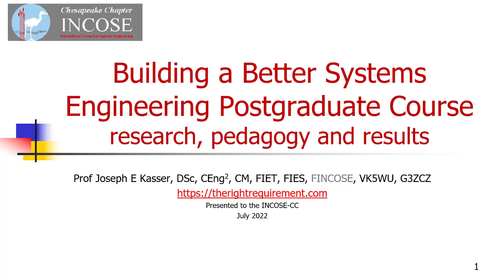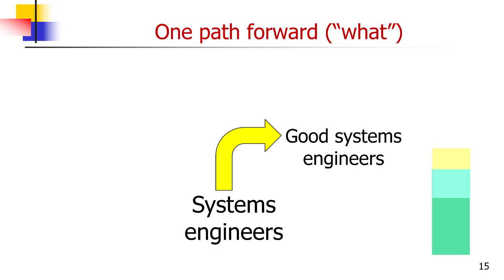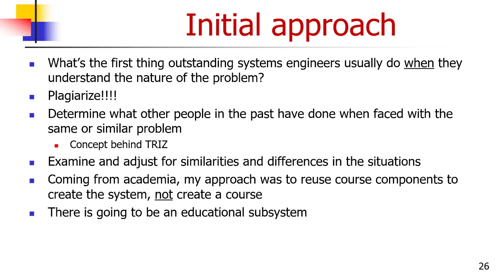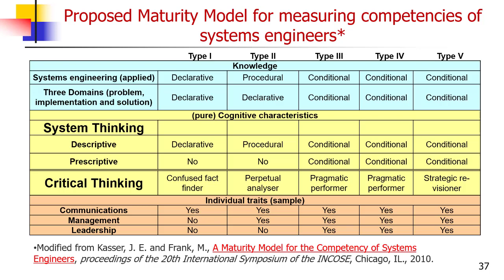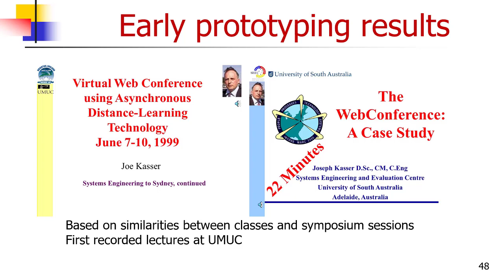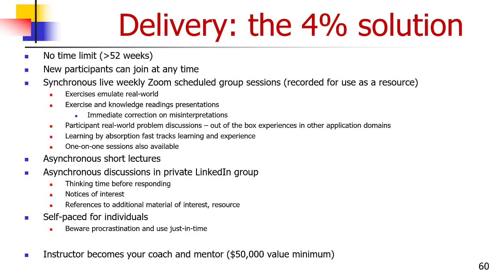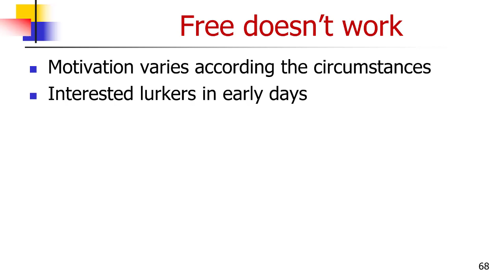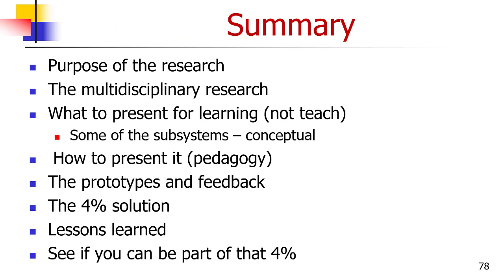Building a Better Systems Engineering Post-Graduate Course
Creating outstanding systems engineers is not a trivial problem. Moreover it is a problem which cannot be remedied by traditional postgraduate and continuing education courses.
20 years of research into systems engineering and education produced the EverCourse format. It is an innovative format that overcomes the deficiencies of the traditional postgraduate and continuing education courses including the flipped classroom and brings the experience element into the class.  The course is flexible to fit the student’s schedule, allows time for dealing with real-world problems as well as the academic exercises and incorporates feedback to minimize miscommunications.
The prototype course has been running for more than a year and the talk discusses some of the results, and advantages and disadvantages of the format. The major advantage to the student and disadvantage to the instructor is that the course format will only work if the instructor understands the subject matter and is not teaching the book.
This talk follows up on the previous showing my efforts at creating successful outstanding systems engineers.